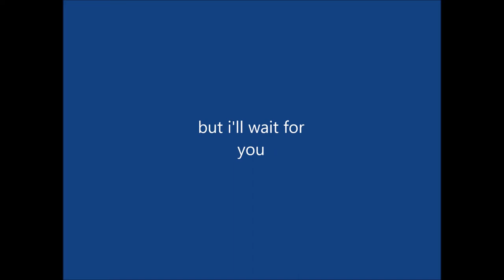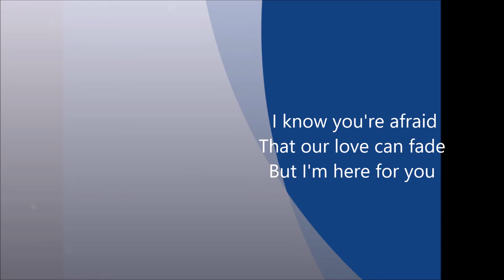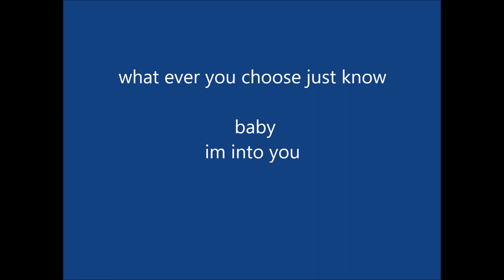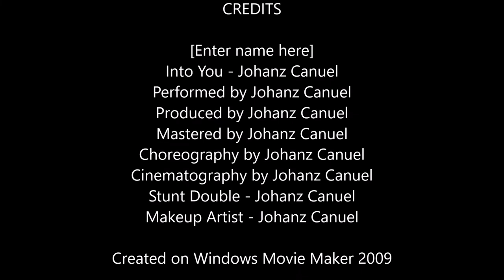Into You - Johanz Canuel (Official Lyric Video)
Into You - Johanz Canuel (Early Release Lyric Video) had to share ASAP
Thank you guys for listening to my song Serenity! I never expected for it to go as well as it did! Now, this is a song I wrote about falling in love, getting ghosted, and the pain of getting lead on.
Ang sakit! AWCH! It'll hurt more if you watch my S tier lyric video.
Comments are appreciated, I will reply :D

I'm a 20 year old multi-instrumentalist, singer, songwriter, producer, and rookie mix engineer. I'm Filipino. I also do live performances with my family band and session for other bands in Cali. I also enjoy being a live band sound engineer sometimes. I would love to make music a full time thing! All the support I receive means the world to me as it drives me to continue working hard to make music for you guys to relate to.

I will put the names of those who donate as a sponsor in my next video as well as in my description!

Lyrics:
I wanna know if you feel
The way I feel for you
Cuz I've been thinking a lot
If what you said was true
(I really need you girl)
(Yeah)

I'll be alone
But I'll wait for you girl
Baby you're the best kind
Hard to find kind of girl
If you're in my dreams
Then keep me asleep

I know you're afraid
That our love can fade
But I'm here for you

So how can we know
If we never go
The path that you won't take
I wanna call you

Baby
But you won't even let me stay
With you
When I just wanna be with you
Baby
I just wanna let you through
Cuz I'm into you
I'm really into you
Baby
I just wanna tell you that I
Rarely
Fall in love this easily
So baby
I just wanna be with you
Nothin to do
Baby I'm into you

The way you looked at me
Made me feel so good
I wanna see you again
Would it be so bad?
Hollywood? Holly would? Halle would?

I'm on the phone
But you never text girl
You always wanna
Play the hard to get kind of game
If you're not in love
Then I'm just insane.

Credits:
Songwriter: Johanz Canuel
Producer: Johanz Canuel
Independent Artist